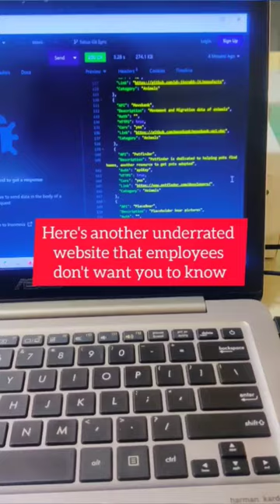UNDERRATED website that can help you to INCREASE your SALARY 🔥